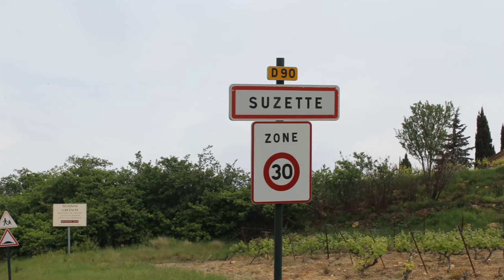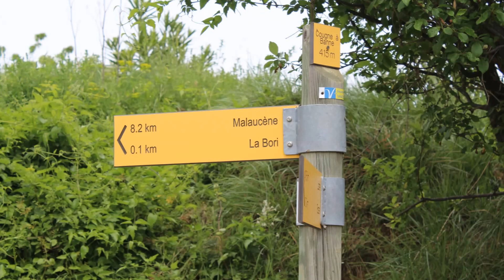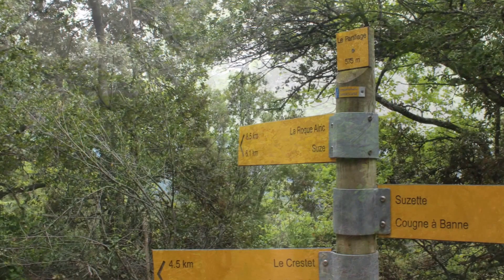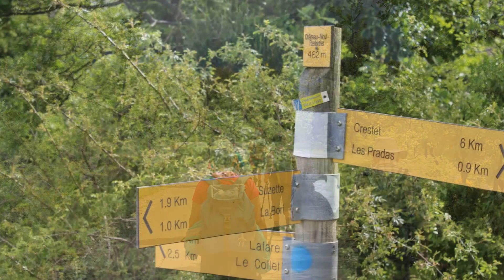DENTELLES DE MONTMIRAIL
randonnée à suzette,vaucluse